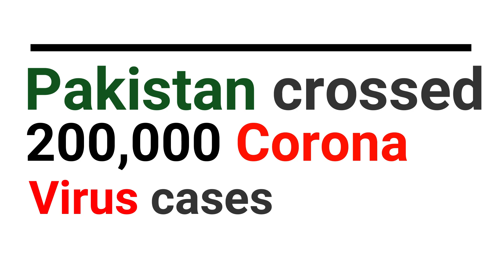Pakistan reached to a dangerous level of Corona Virus | Highest death rate in province Punjab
Pakistan crossed
200,000 Corona virus cases.

The country reported 3,709 cases and
94 deaths over the past 24 hours

The total number of confirmed COVID-19 cases
 has risen to 209,337 with 4,304 fatalities.